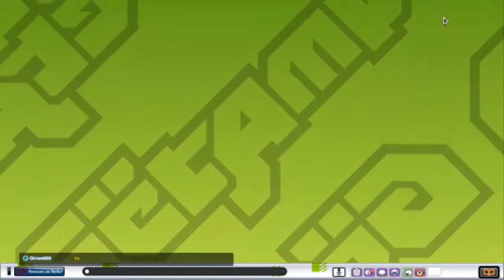Getamped2 Vale dos pesadelos vem voar vc tbm